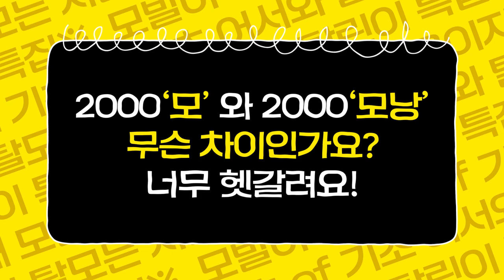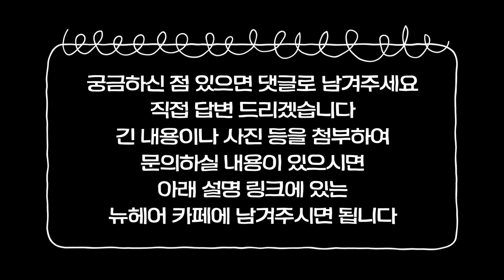모발이식 병원마다 견적이 달라요! 모와 모낭은 무슨 차이?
모발이식 수술 전 여러 병원에서 견적을 받았는데..
어떤 병원은 2000모! 어떤 병원은 2000모낭!?
도대체 무슨 차이인가요? 너무 헷갈려요😥
오늘 이 영상으로 상담 받을 때 더 이상 헷갈리지 말아요!